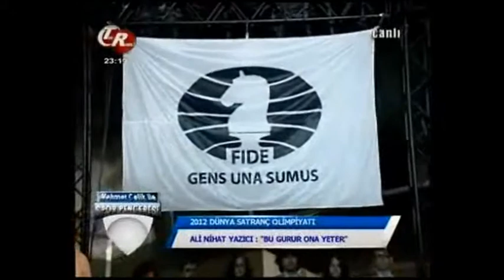Mehmet Çelik İle Spor Penceresi-6.9.12-6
2. Bölüm Sütüdyo Konukları; Cengiz Günaydın (Karagümrük Spor Kulübü Başkanı), Halim Tulis (Tekrumeli TV Muhabiri)
*2012 Dünya Satranç Olimpiyatı-Suat Kılıç (Gençlik ve Spor Bakanı) , Ali Nihat Yazıcı (Satranç Federasyonu Başkanı)